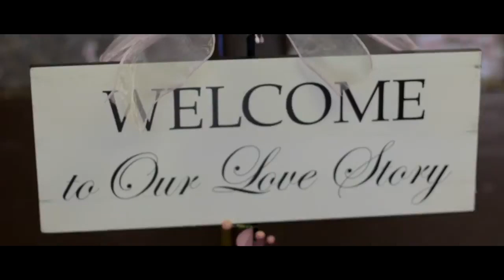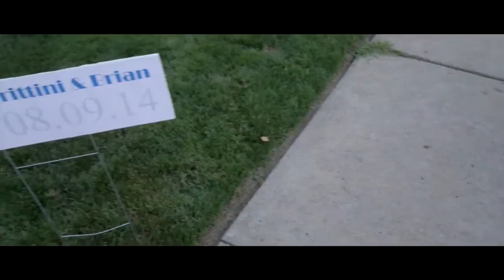Brittini + Brian Sneak Peak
We are so excited to unveil Brittini & Brian's Stunning North Shore Wedding.

We spent the morning with Brittini and her bridesmaids at her mothers Wexford, PA home for preparations. Brittini and Brian's ceremony was held at Victory Baptist Church and was beautifully lit by the absolutely radiant afternoon sun. Afterward, we took advantage of the beautiful afternoon and did some stunning work in a park on the North Side before traveling to the The Greek Orthodox Social Hall in Oakmont for the reception of a lifetime.

Thank you Brittini and Brian for choosing Yamean Weddings and Yamean Studios to be part of your Wedding Day!